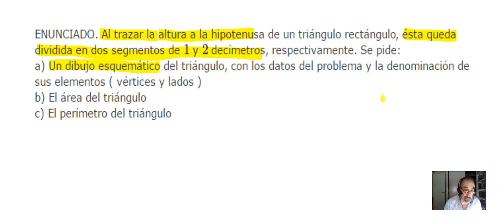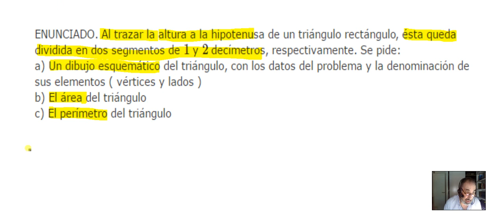Triángulos rectángulos. Aplicación de los teoremas de la altura y del cateto ( 3.º ESO )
En este ejercicio se trata de calcular el perímetro y el área de un triángulo rectángulo, conociendo las longitudes de las proyecciones de los catetos sobre la hipotenusa